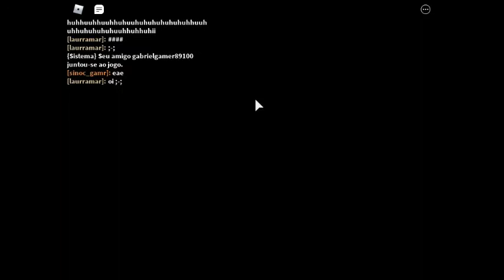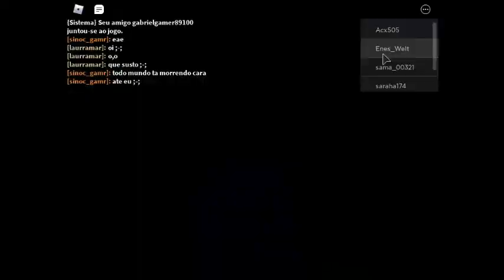O utlimo vídeo de Piggy de 2021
obrigado pelos 1k,vejo vcs ano q vem!